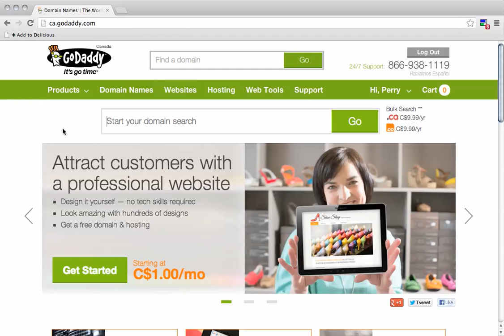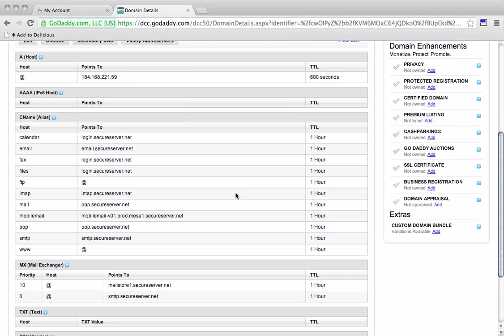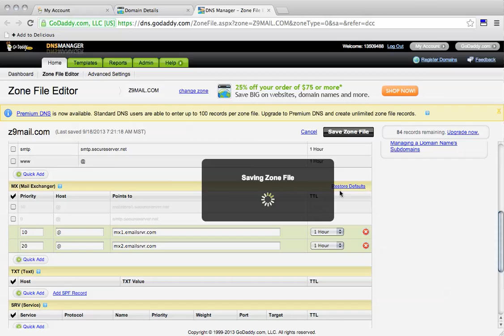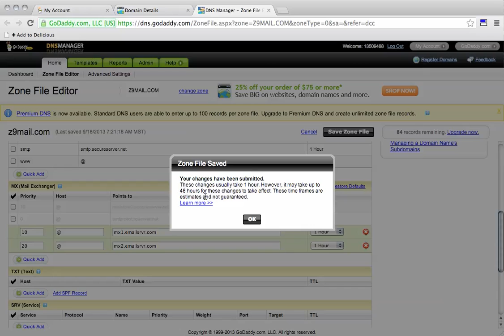Changing Your MX Records At GoDaddy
This video will show you how to change the domains MX records at Go Daddy.